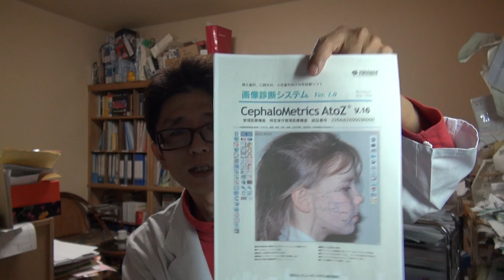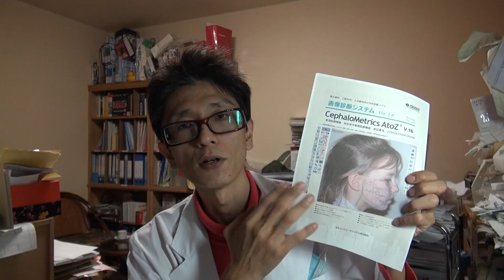第383回矯正歯科用分析ソフト導入決定!!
矯正歯科用分析ソフトの導入が決まりました!!